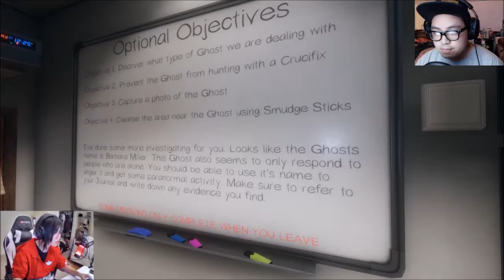INVESTIGATING THE PARANORMAL! | Phasmophobia (w/Kuraudo and Natekhun)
Squad:
Kuraudo Gaming